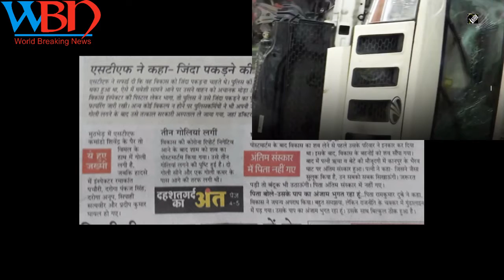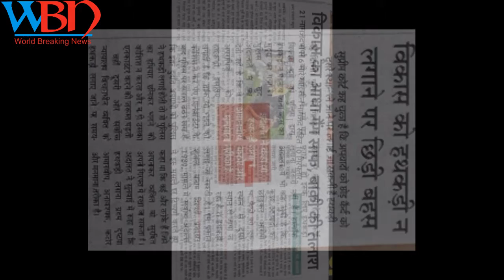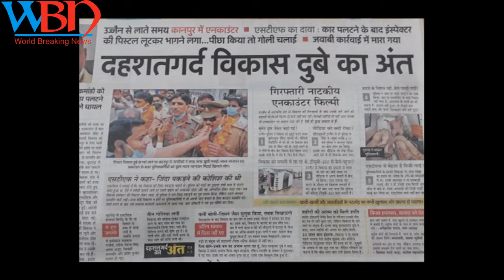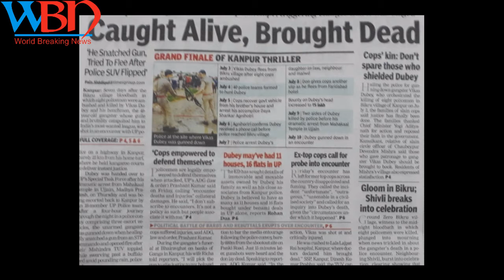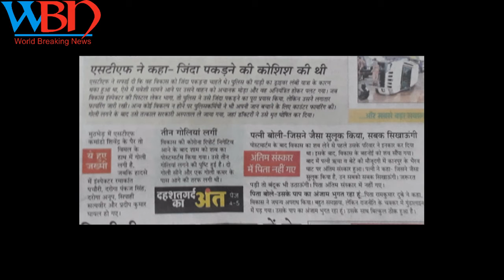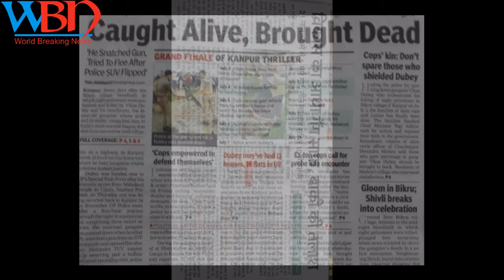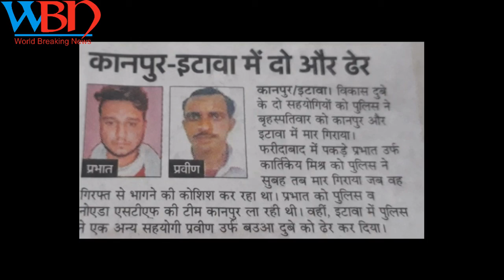Vikas Dubey Encounter Mistakes | Encounter में मारा गया गैंगस्टर Vikas Dubey | Breaking News | WBN